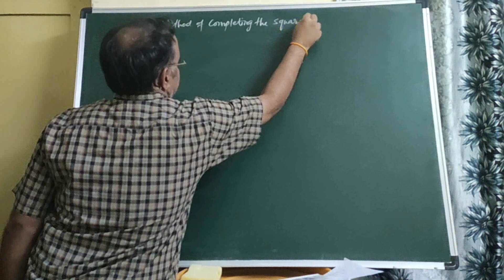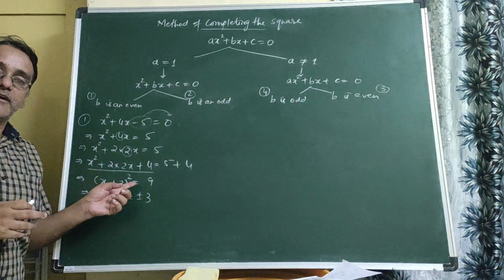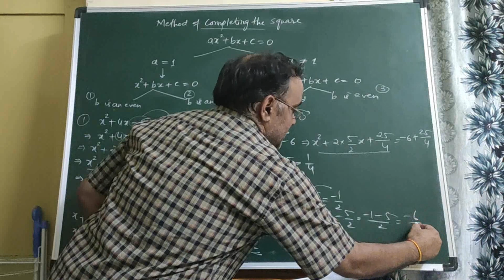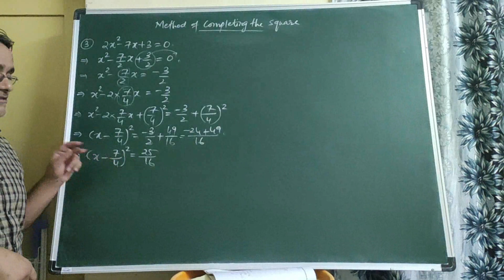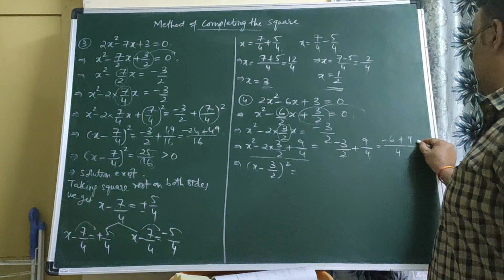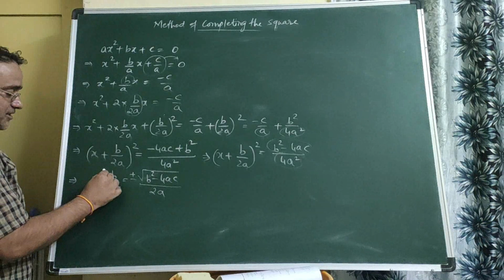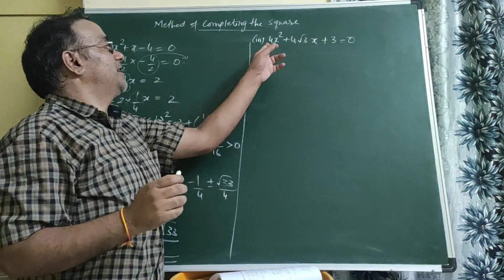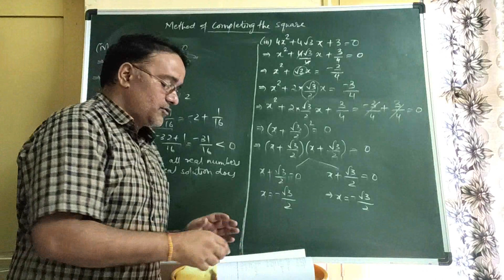CBSE(NCERT) Class X Chapter-04 Quadratic Equations Session 03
Solving quadratic equations by using Method of completing the square
Proof of Quadratic Formula
NCERT Exercise 4.3 Q1
Please share the link with all Class X Students:

CLASS X
Maths Class X Question Bank